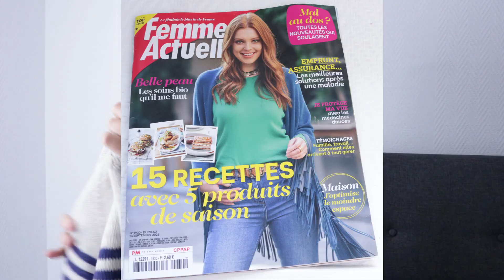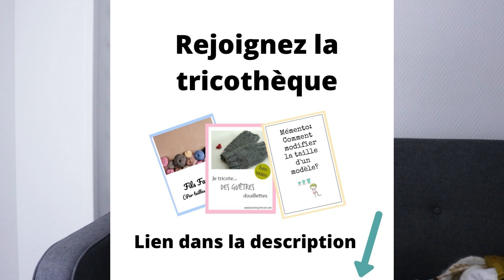Papote Tricot : Mes derniers ouvrages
Dans cette vidéo, je présente mes derniers ouvrages.
La plupart des modèles sont tirés de mes Classes Tricot
Mon Pull Idéal
Mes Chaussettes Parfaites
Mon Gilet Parfait
Les références des fils sont présentés dans la vidéo.
Bon visionnage et n'oubliez pas de voter: rouge, moutarde ou vert sapin.

Rejoignez moiet la communauté du Blog Tricot et bénéficiez d'un accès gratuit à la tricothèque pour aller plus loin dans votre passion du tricot :

Et vous pouvez également rejoindre l'un de ces challenges GRATUITS
Le challenge pour les grands débutants:

Je vous souhaite un Joyeux Tricot et à tout bientôt !
Aline